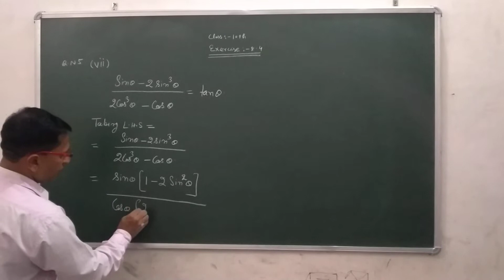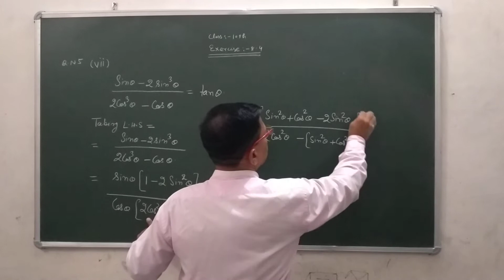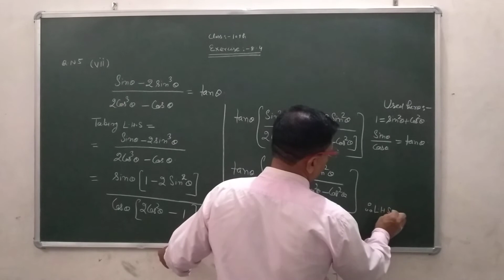Class 10th Maths Exercise - 8.4 Que. 5( PART - 7 )